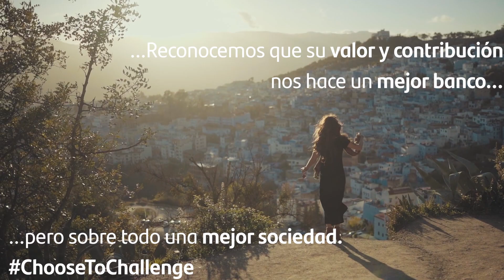8M2021 - Día Internacional de la Mujer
Este 8M2021 conmemoramos el Día Internacional de la Mujer.